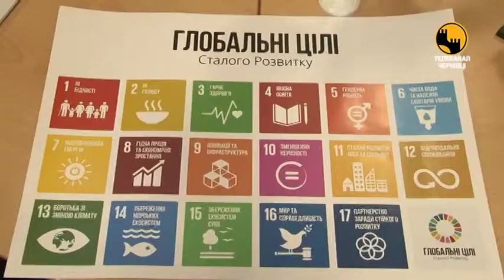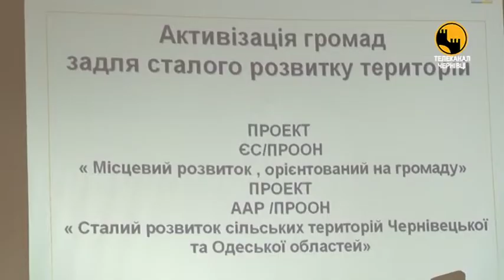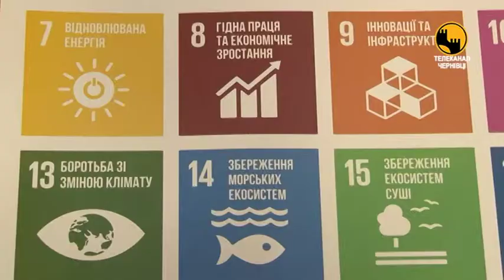КНТУ підписали договір з ПРО ООН про співпрацю та співробітництво